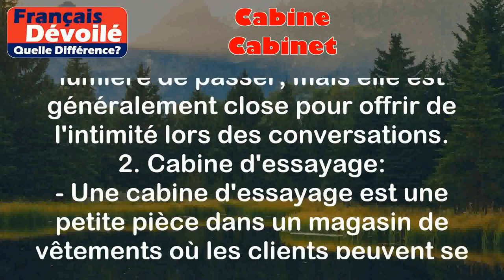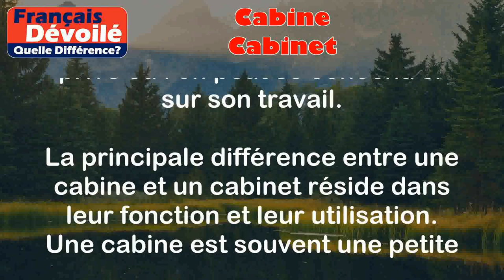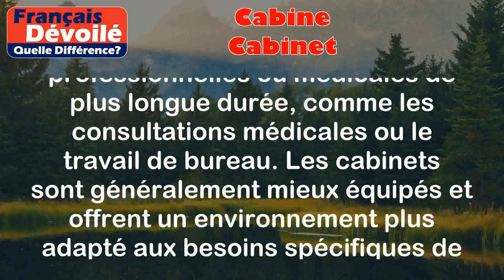Cabine et Cabinet (Quelle Diff.)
Cabine:
Une cabine est une petite pièce ou une structure fermée et souvent restreinte. Elle peut être utilisée dans différents contextes.

Voici deux exemples :
1. Cabine téléphonique :
- Une cabine téléphonique est une petite structure où l'on peut se tenir debout pour passer des appels téléphoniques. Il y a des panneaux transparents pour permettre à la lumière de passer, mais elle est généralement close pour offrir de l'intimité lors des conversations.
2. Cabine d'essayage :
- Une cabine d'essayage est une petite pièce dans un magasin de vêtements où les clients peuvent se changer pour essayer des vêtements avant de les acheter.

Cabinet:
Un cabinet est généralement une pièce ou un espace utilisé pour des activités professionnelles ou médicales.

Voici deux exemples :
1. Cabinet médical :
- Un cabinet médical est un endroit où les médecins et d'autres professionnels de la santé reçoivent les patients pour des consultations et des examens médicaux. Il est équipé de matériel médical et est conçu pour offrir un environnement propice aux soins de santé.
2.Cabinet de travail :
- Un cabinet de travail est une pièce ou un espace dédié à des activités professionnelles telles que l'étude, l'écriture ou la gestion de dossiers. C'est généralement un endroit calme et privé où l'on peut se concentrer sur son travail.

Différence entre les deux termes:

La principale différence entre une cabine et un cabinet réside dans leur fonction et leur utilisation. Une cabine est souvent une petite structure fermée utilisée pour des activités de courte durée, telles que passer un appel téléphonique ou essayer des vêtements. Un cabinet, en revanche, est généralement une pièce ou un espace plus grand et plus approprié pour des activités professionnelles ou médicales de plus longue durée, comme les consultations médicales ou le travail de bureau. Les cabinets sont généralement mieux équipés et offrent un environnement plus adapté aux besoins spécifiques de chaque activité.